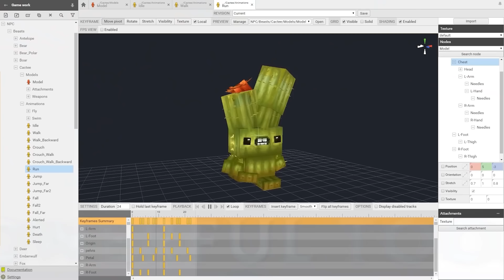Wo bleibt der Minecraft 𝗞𝗜𝗟𝗟𝗘𝗥 ?!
Warum können wir immer noch kein Hytale zocken und wird es vielleicht sogar Minecraft ablösen?

🎮 Mehr? MEHR!